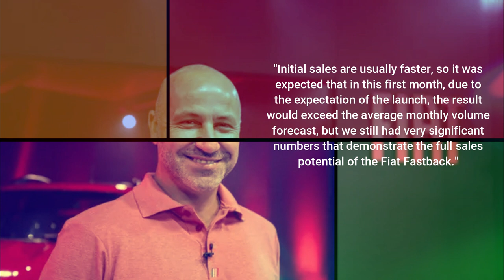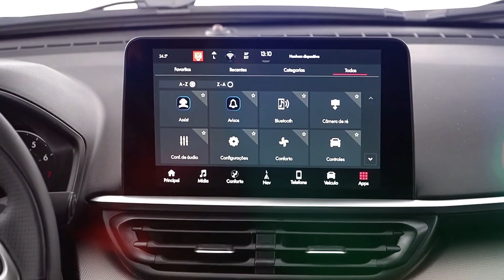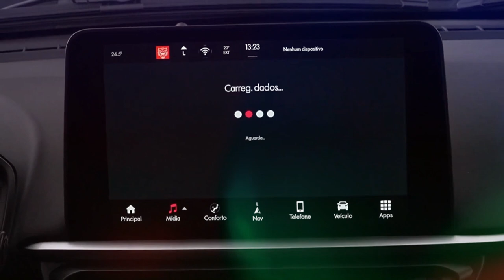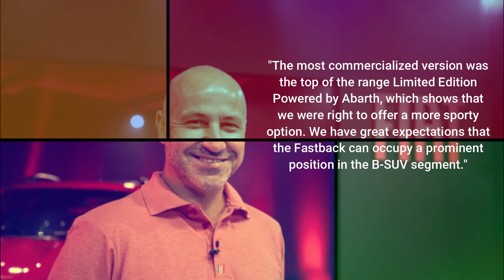The 2023 Fiat Fastback! SLEEK NEW Coupe SUV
Fiat has joined the market in making the 2023 model cars, and they have done a great job of making them better than they were before. And now, they have also done this with the Fiat Fastback, releasing a car that is unlike any other. The 2023 model has done a great job of standing out among its competitors. But what does the 2023 Fiat Fastback really have to offer? Let’s find out, shall we?
Today, we will look at the 2023 Fiat Fastback and find out what this new model has to offer. And with that, let’s find out what the 2023 Fiat Fastback has to offer.
Before Fiat launched the 2023 Fastback, Fiat had already stipulated that it would be the star of the year. And for sure, it was. Fiat also said that it would arrive with a silhouette that would gradually stand out in the smaller segments. It is positioned above the more popular Fiat Pulse. However, this does not mean that it is not a part of the segment. In fact, it will just be more equipped and with a different design.
The 2023 Fiat Fastback has left many shocked because of the number of sales it recorded in the first few moments it was on the market. The Fiat Fastback’s first moments on the market served as a great indication of its future in Brazil. However, this only means that Stellantis, the parent company of Fiat, will definitely run into problems, especially when it comes to fulfilling all orders.
According to the automaker, they have already sold 5,400 units in about 10 days since its launch on September 14th. This was only through the weekend, surpassing their estimate of selling somewhere between 2,500 and 3,000 vehicles per month.
Herlander Zola, Fiat's Senior Vice President for South America, said, "Initial sales are usually faster, so it was expected that in this first month, due to the expectation of the launch, the result would exceed the average monthly volume forecast, but we still had very significant numbers that demonstrate the full sales potential of the Fiat Fastback." But what is it about the 2023 Fiat Fastback that made people rush for it the moment it was released?
In addition to that, it also features a larger stabilizer bar diameter that does a great job of providing more dynamic stability. The suspension also has new springs and dampers, making the handling much better. And the beauty of this is that it gives off a high level of comfort that was not there.
One word that can describe the 2023 Fiat Fastback is powerful. Well, this is because of the fact that the entire Fastback line is 100% Turbo. For the Audace and impetus versions, there are two engine options. These two versions are equipped with the Turbo 200 Flex, which gives them a power of about 130 horsepower with ethanol. If you are using gasoline, you will get about 125 horsepower, just 5 horsepower less than ethanol. Not only that, but it also gives you torque of about 200 Nm.
The 2023 Fiat Fastback is even better. The model has three different driving modes.
Like all other cars, there are some variants of the Fiat Fastback, and they are all unique. Each of them has something unique to offer. The very first variant of the Fiat Fastback is the Fiat Fastback Audace Turbo 200 Flex AT.
The second variant is the Fastback Impectus Turbo 200 Flex AT. This variant is like an upgrade of the Audace.
Of all the three variants, the most expensive one is the Fastback Limited Edition, powered by Abarth Turbo 270 Flex AT.
As usual, at the beginning of the sales of any car, the most famous version of the Fiat Fastback is the top-of-the-line Limited Edition.
Herlander Zola continues to say that "the most commercialized version was the top of the range Limited Edition Powered by Abarth, which shows that we were right to offer a more sporty option.
The Fastback is produced by Betim (MG), and it was built on the MLA platform, an evolution of the MP1 architecture used in the Argo and Cronos. With this, Fiat is set out to take over the Brazilian market this year. Its latest release will be the Pulse Abarth, which is a sporty version of the compact SUV that shares the same 185-horsepower 1.3-liter turbo engine as the Fastback. The 2023 Fiat Fastback has already been presented, and major reviewers have had a chance to actually look at it.
So, what do you think of the 2023 Fiat Fastback?